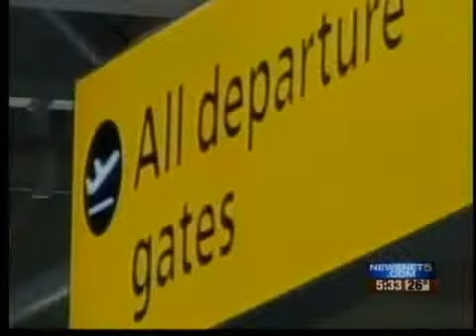Local woman stranded in London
Weather strands local woman in London.